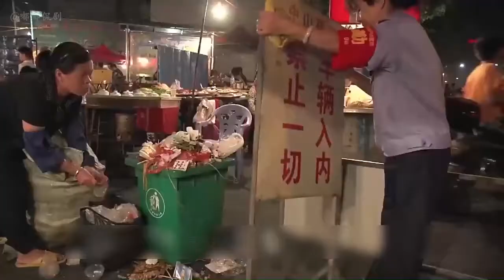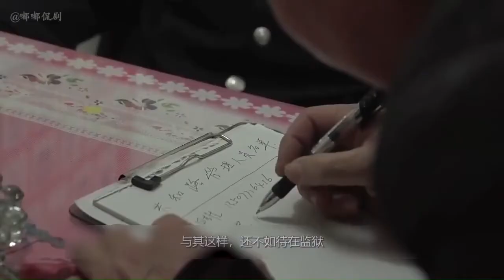赌博输掉280多万，靠摆摊重新翻身，三年后身价百万！《九叔》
国产纪录片《九叔》

大家好！这里是嘟嘟侃剧的YouTube官方频道

专注原创影视解说，浓缩影视精华，给您不一样的观影体验
▶︎ 联系本频道
▶︎ 唐琳文化传播有限公司
▶︎ 上网遇到困难？ 全球评价第一VPN品牌

▶︎ 失眠问题困扰？ 帮助睡眠，高效美白

▶︎ 想不到买什么礼物？ 亚洲顶尖设计师品牌购物网

▶︎ 充实自己？ 多元线上课程学习平台

▶︎ 找旅游资讯？ 帮助旅客发掘全球最棒景点

▶︎ 订房/找饭店？ 全球顶尖的线上订房网站

▶︎ 肚子饿？ 美食外送-今晚，我想来点...